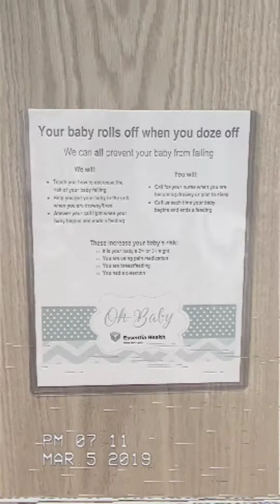Infant falls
6th floor safety week video!